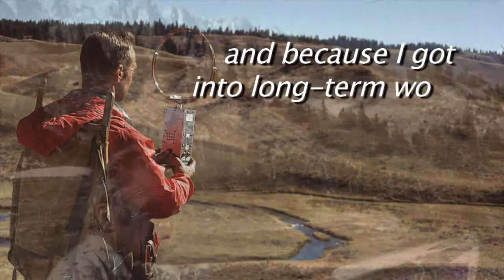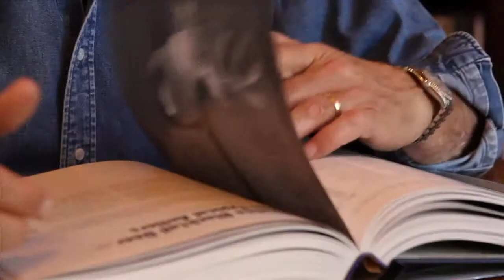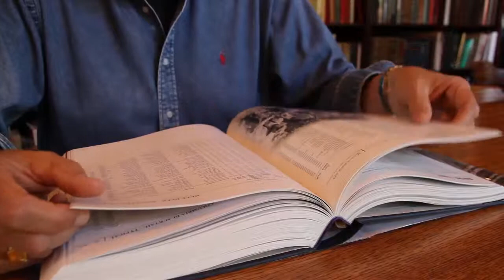Conservation Media® - Wildlife Biology at University of Montana - 75 Years and Counting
The Wildlife Biology Program at University of Montana is world-renown for its excellence.  Take a moment to look at the first 75 years and what make the program so great.